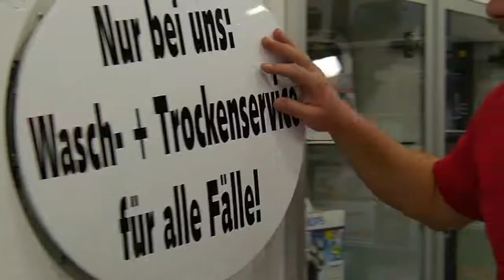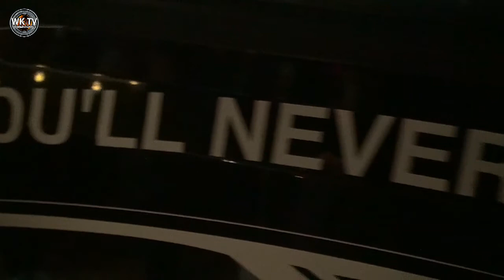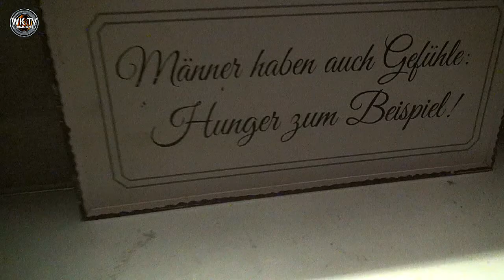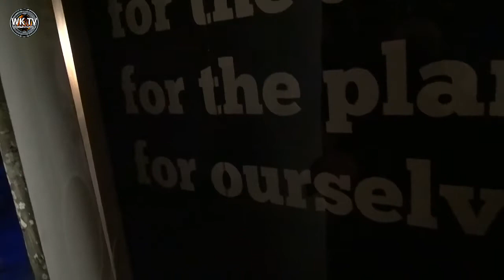[Wk TV] Magazin 45/17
In Wermelskirchen war am Wochenende einiges los:
- Food Truck
- Die 10te Musik-Tour
- Herbstfeier in Dabringhausen